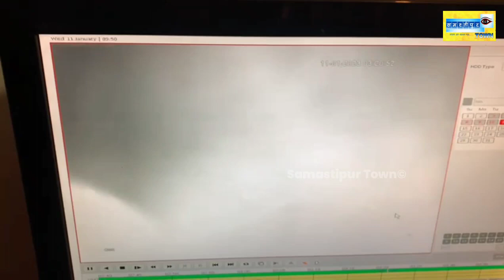समस्तीपुर शहर के मोहनपुर रोड स्थित भारत ट्रेडर्स से लाखों नकद समेत लैपटॉप व ट्रैक्टर की चोरी...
समस्तीपुर शहर के मोहनपुर रोड स्थित भारत ट्रेडर्स से लाखों नकद समेत लैपटॉप व ट्रैक्टर की चोरी..., CCTV फुटेज आया सामने

समस्तीपुर :- समस्तीपुर जिले में चोरी, लूट व छिनतई जैसी घटनाएं आए दिन देखने को मिलता है। जो स्थानीय पुलिस की लापरवाही को दर्शाता है। कहीं न कही यह पुलिस गश्ती पर भी सवालिया निशान उठता है। मंगलवार की बीती रात मुफस्सिल थाना क्षेत्र के मोहनपुर रोड स्थित भारत ट्रेडर्स में अज्ञात चोरों द्वारा 4 लाख 60 हजार नगद, एक लैपटॉप, एक ट्रैक्टर युवराज 215 की चोरी कर ली गई है।

बुधवार की सुबह दुकान में चोरी के घटना की सूचना मिलते ही दुकान मालिक प्रकाश कुमार सिंह ने मुफस्सिल पुलिस को सूचना दी। पीड़ित ने थाने में आवेदन देकर बताया है कि चोर एक अन्य ट्रेक्टर को भी कैंपस के बाहर ले गये, लेकिन स्टार्ट नहीं होने पर वहीं छोड़ दिया।